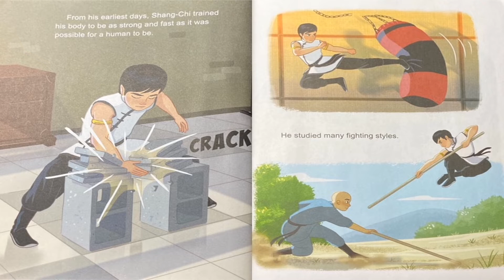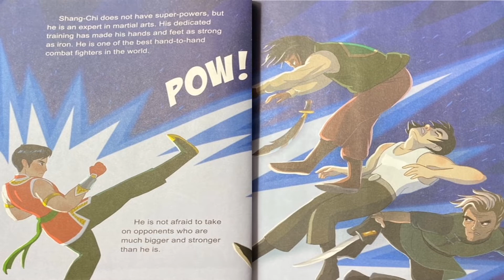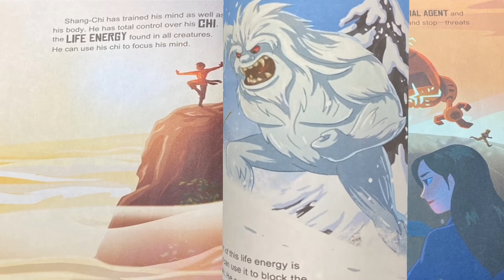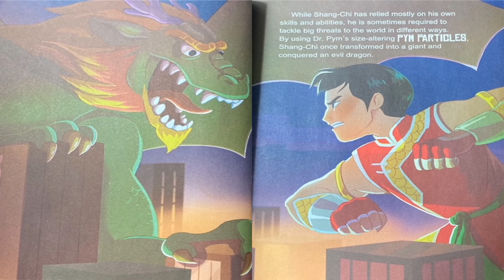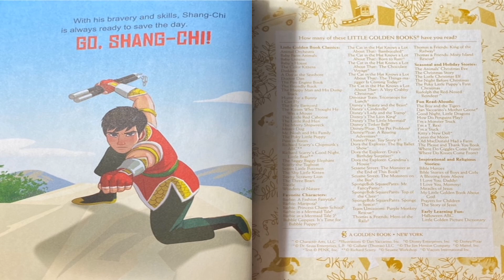Shang-Chi (Read Aloud)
This is a Visual Narrative of the Children's Little Golden Book Shang-Chi by Micheal Chen and Illustrated by Yaoyao Ma Van As. The book is based on the Marvel Character Shang-Chi. I hope you all enjoy it!!